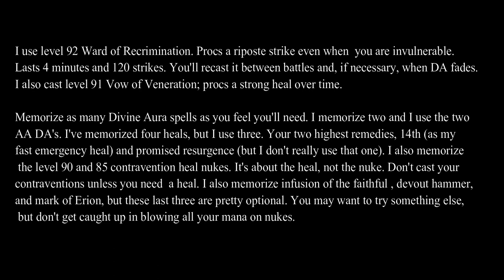EverQuest: How to Solo as a Level 92 Cleric without a Merc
Just a quick video to show how I solo on a 92 cleric. I'll try to put together a technique for higher level clerics in a later video.